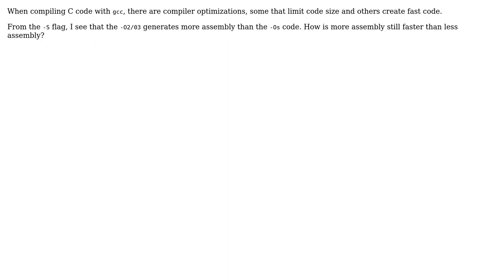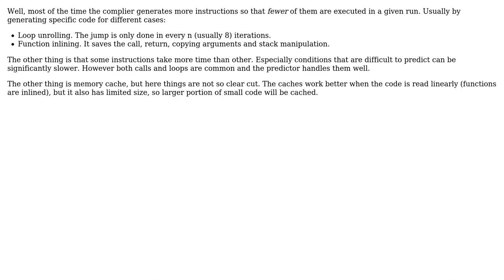Software Engineering: Larger Code is Still Faster (2 Solutions!!)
Software Engineering: Larger Code is Still Faster

With thanks & praise to God, and with thanks to the many people who have made this project possible! | Content (except music & images) licensed under CC BY-SA | Music | Images & others | With thanks to user Jan Hudec user inixsoftware user Bart van Ingen Schenau and the Stack Exchange Network Trademarks are property of their respective owners. You are responsible for your own actions.